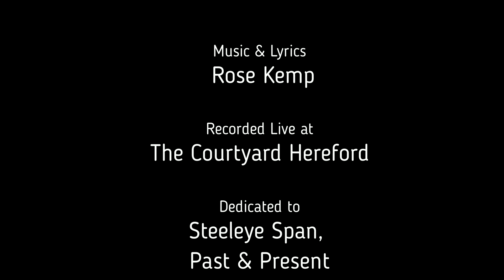Steeleye Span: Reclaimed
A selection of my photos from the last few years set to a recording of Reclaimed, recorded at Hereford on the last night of the current tour.